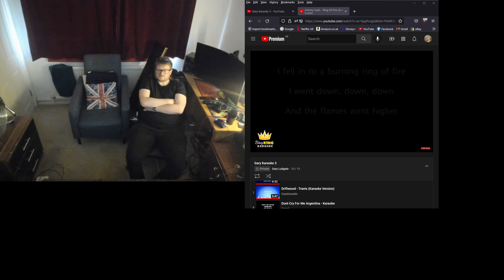Gary Ludgate -Karaoke -8th May 2022 -Johnny Cash -Ring of Fire